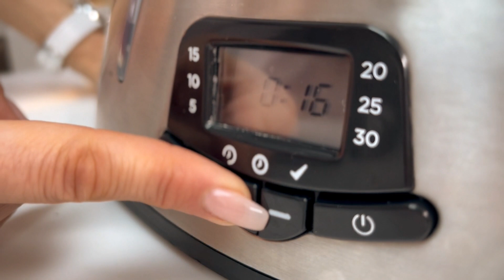Dampfgarer Rezept: Super leckerer und schneller Lachs aus dem Dampfgarer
Ich liebe ja meinen Dampfgarer, weil man damit so schnell Essen zubereiten kann. Ich zeige euch in diesem Video, wie man ganz schnell ein wunderbares Lachs Gericht mit Gemüse zaubern kann. Kennst du weitere leckere und einfache Dampfgarer Rezepte? Schreib sie mir in die Kommentare...

► Mein Dampfgarer